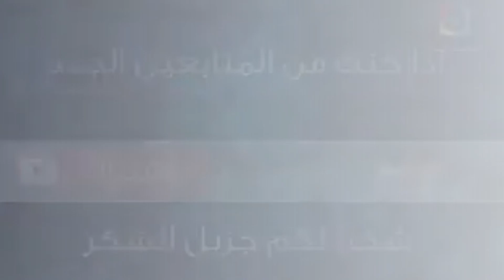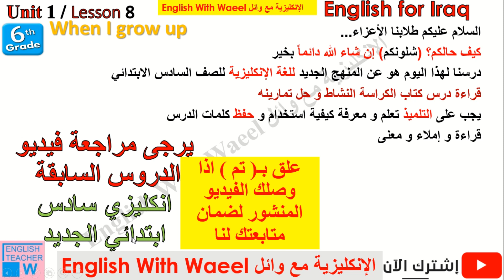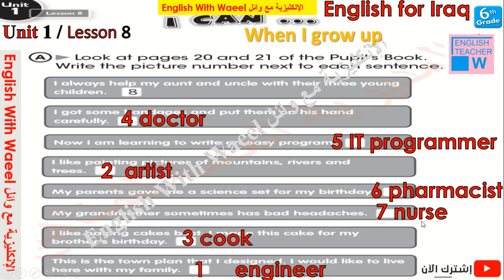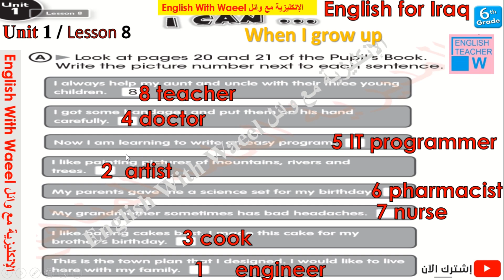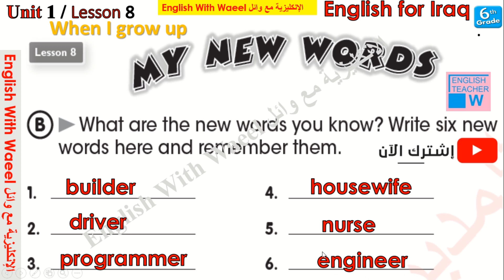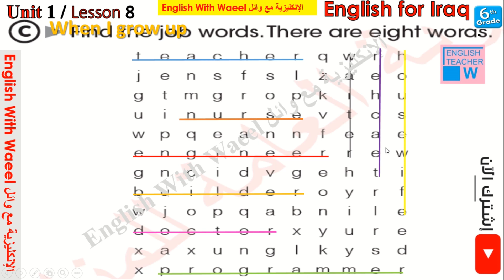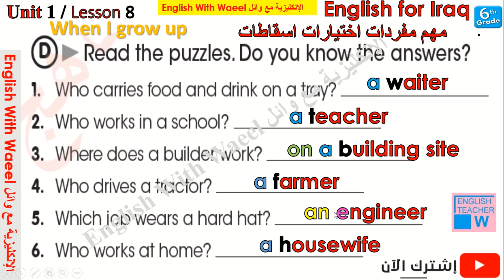يونت 1 درس 8 شرح و حل كتاب الكراسة النشاط صفحة 18 و 19 انكليزي سادس وائل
انكلش يونت 1 درس 8 شرح و حل كتاب الكراسة النشاط صفحة 18 و 19 انكليزي سادس وائل
English for Iraq 6th primary Unit 1 Lesson 8 When I grow up Activity book Pages 18 & 19
sixth Grade
6th primary
شكراً لله و شكراً لكم
شكراً للمشاركة
انكلش يونت 1 درس 8 شرح و حل كتاب الطالب الملون صفحة 20 و 21 انكليزي سادس وائل
English for Iraq 6th primary Unit 1 Lesson 8 When I grow up Pupil's book Pages 20 & 21
انكلش يونت 1 درس 7 شرح و حل كتاب الكراسة النشاط صفحة 16 و 17 انكليزي سادس وائل
English for Iraq 6th primary Unit 1 Lesson 7 Check my understanding Activity book Pages 16 & 17
الإختصار
انكلش يونت 1 درس 7 شرح و حل كتاب الكراسة النشاط صفحة 18 و 19 انكليزي سادس وائل
English for Iraq 6th primary Unit 1 Lesson 7 Check my understanding Pupil's book Pages 18 & 19
ضمائر الفاعل و صفات التملك و هي 7 ضمائر
انكلش يونت 1 درس 6 شرح و حل كتاب الكراسة النشاط صفحة 14 و 15 انكليزي سادس وائل
English for Iraq 6th primary Unit 1 Lesson 6 My Magazine Two families Activity book Pages 14 & 15
Read about Hiba and write about yourself
 نموذج سؤال الانشاء كما في المنهج السابق
تحويل الضمائر و الافعال
الحرف الكبير:
بداية الجملة
بعد النقطة
اسماء العلم
مثال سؤال التنقيط الخط إعادة كتابة الجملة.
انكلش يونت 1 درس 6 شرح و حل كتاب الطالب الملون صفحة 16 و 17 انكليزي سادس وائل
English for Iraq 6th primary Unit 1 Lesson 6 My Magazine Two families Pupil's book Pages 16 & 17
انكلش يونت 1 درس 5 حل الكراسة نشاط تمارين صفحة 12 و 13 انكليزي سادس وائل
English for Iraq 6th primary Unit 1 Lesson 5 My favourite job Activity book Pages 12 & 13

انكلش يونت 1 درس 4 حل الكراسة نشاط تمارين صفحة 10 و 11 انكليزي سادس وائل
English for Iraq 6th primary Unit 1 Lesson 4 Our daily routine Activity book Pages 8 & 9

انكلش يونت 1 لسن 3 حل الكراسة نشاط تمرين صفحة 8 و 9 انكليزي سادس وائل
English for Iraq 6th primary Unit 1 Lesson 3 Jobs Activity book Pages 8 & 9
حل تمارين كتاب الكراسة نشاط انكليزي سادس ابتدائي المنهج الجديد

يونت 1 درس 1 شرح و حل كراسة النشاط صفحة 4 و 5 انكليزي سادس ابتدائي الجديد
Unit 1 Lesson 1 My family Activity book Pages 4 & 5

يونت 1 درس 5 شرح و حل كتاب الطالب صفحة 14 و 15 انكليزي سادس ابتدائي الجديد

يونت 1 درس 4 شرح و حل كتاب الطالب صفحة 12 و 13 انكليزي سادس ابتدائي الجديد
Unit 1 Lesson 4
Our daily routine My family routine

يونت 1 درس 3 شرح و حل كتاب الطالب صفحة 10 و 11 انكليزي سادس ابتدائي الجديد
شرح مفصل انكليزي سادس ابتدائي الجديد اسخدام حروف الجر
Unit One Lesson 3 Where do they work?

English for Iraq 6th primary Unit 1 Lesson 2 Pupil's book pages 8 , 9
English for Iraq 6th primary Unit 1 Lesson 2 Jobs
unit1 lesson 2 Jobs

الوحدة 1 درس 2 كتاب الطالب صفحة 8 و9 انكليزي سادس ابتدائي الجديد شرح a/an
انكليزي سادس ابتدائي الجديد كيف و متى نضع للكلمة حروف العلة a/an
vowels

English for Iraq 6th primary Unit1
دروس اللغة الانكليزية المنهج الجديد للصف السادس الابتدائي
رابط فيديو يونت 1 عائلتي الجزء الاول

يونت 1 درس 1 شرح كتاب الطالب صفحة 7 انكليزي سادس How many / How old
رابط فيديو مقارنة بين ادوات السؤال